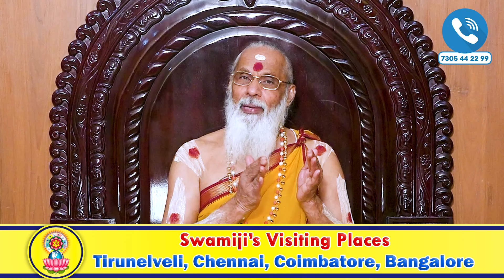முன் ஜென்ம கர்ம பலன்கள் இந்த ஜென்மத்தில் என்ன செய்யும் தெரியுமா ?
🔵 Swamiji's Upcoming Appointment date list :-

🔶Swamiji's Appointment at Temple on 20th & 21st November, 2024

Book your Appointments through WhatsApp, Online, Telecall or Our Website.

🟠 Pournami Yaagam

Pournami Yaagam is scheduled to be conducted on November 15th ( Friday ), at 9 am ( Live Streaming also ).

🔵 Maha Ganapathy Homam Live on November 15th ( Friday ), at 6:30 am.

🟠 Amavasya Yaagam

Amavasya Yaagam is scheduled to be conducted on November 30th ( Saturday ), at 6 PM ( Live Streaming also ).

🔵 Thila Homam is scheduled to be conducted on December 01st ( Sunday ), at 8 am.

Are all Welcome to participate in this most auspicious Yaagam.

For those who are unable to join Physically,
the Yaagam will be broadcast live in our
" Sre Suryamangalam " YouTube Channel & Facebook Page.

Address -
Kallidaikurichi, Tirunelveli, Tamil Nadu - 627416